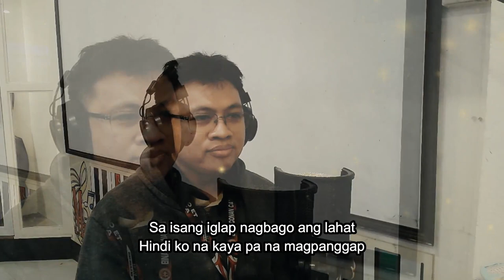Moira Dela Torre - Kumpas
KUMPAS

Ang sining ng pamumuno ay hindi gugulin ang iyong oras sa pagsukat, pagsusuri. Ito ay tungkol sa pagpili ng tao. At kung naniniwala ka na pinili mo ang tamang tao, pagkatapos ay binibigyan mo ang taong iyon ng kalayaan, awtoridad, delegasyon na magbago at mamuno sa ilang napakasimpleng hakbang.
- Pierre Nanterme

for the instrumental.